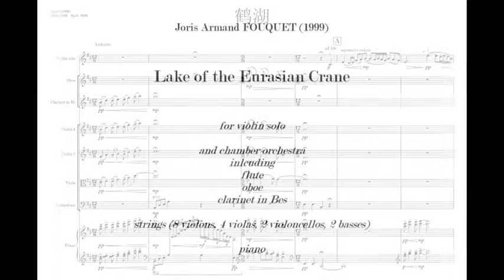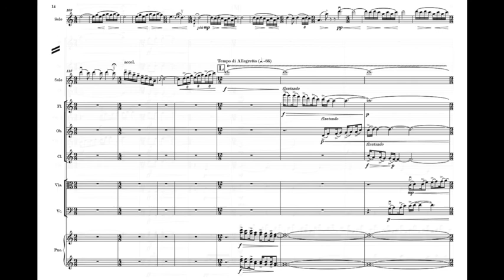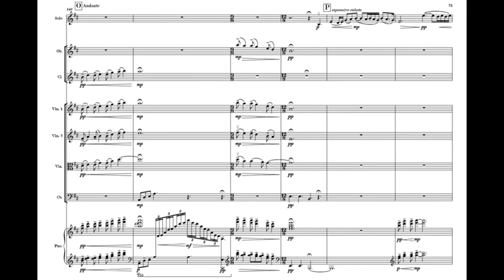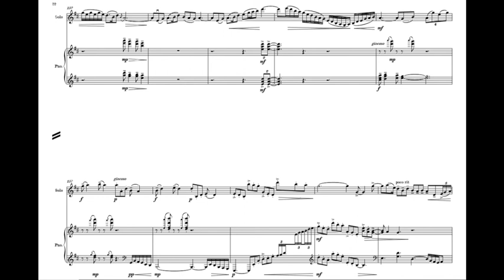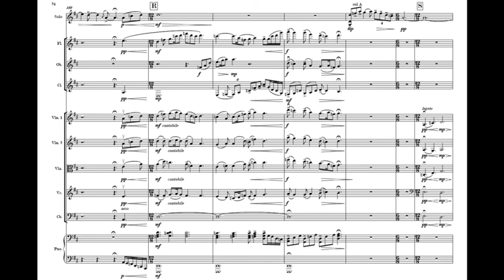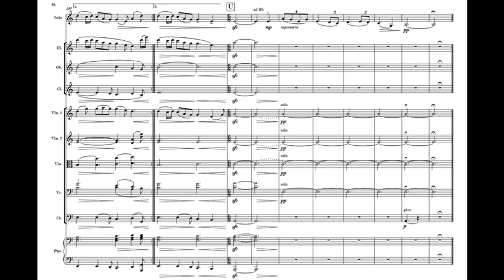9barsmusic - Lake of the Eurasian Crane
Concerto for violin and orchestra - digital version (these sounds are not real).
Composed by Joris FOUQUET (1999).
This work is protected by SABAM. Do not copy - all rights are reserved.